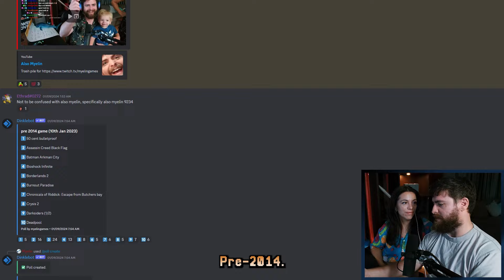Convincing my wife that Shadow of the Colossus is better than Zelda! | More Myelin Games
Congratulations, you have discovered Myelin Games's secret channel... much wow! Monster Hunter and Halo Reach is up next!